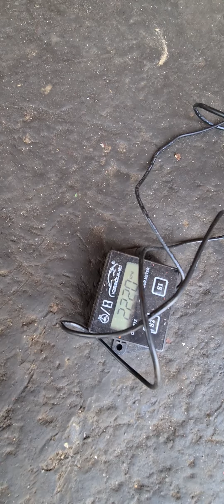นำส่ง คุณบุษบก กุลน้อย ถ.รณชัยชสญยุทธ ต.ในเมือง อ.เมือง จ.ร้อยเอ็ด เก็บเงินปลายทาง 3,500 บาทจัดไป.